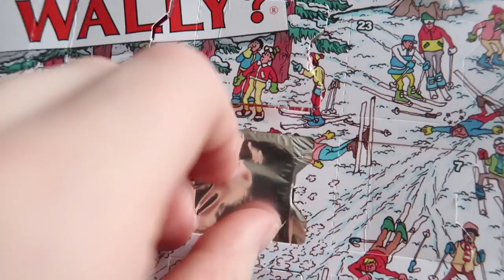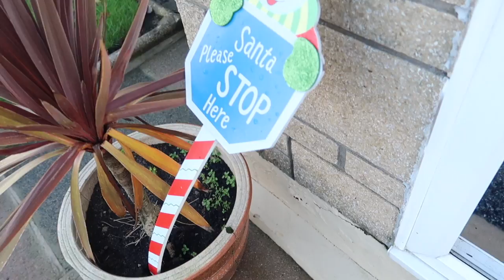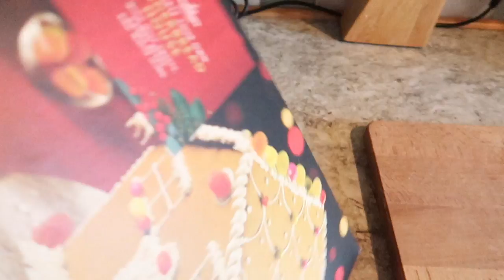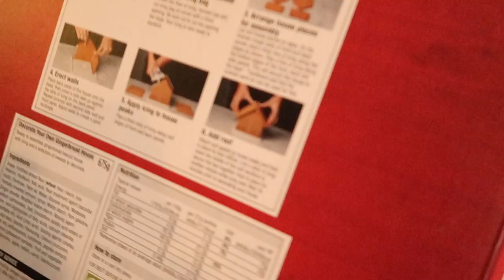VLOGMAS DAY TWENTY - Gingerbread House Fail! l aclaireytale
Welcome to aclaireytale does Vlogmas!!! Attempting Vlogmas this year, hope you enjoy it!